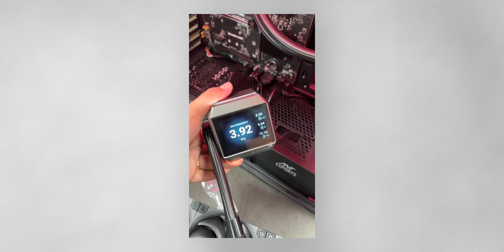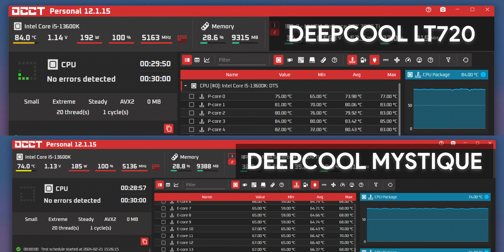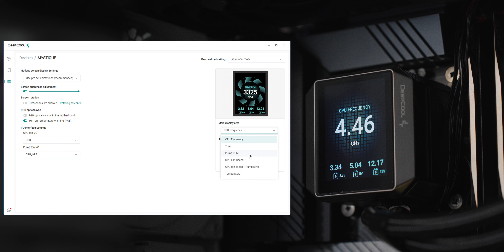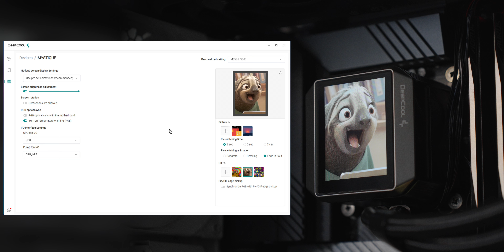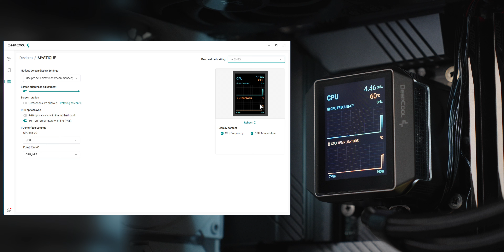This NEW 360mm Liquid Cooler is GREAT! - Deepcool Mystique Review vs. LT720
Sony A7IV
Sigma - 16mm 1.4
Tamron 28-75 G2
Viltrox 85mm 1.8